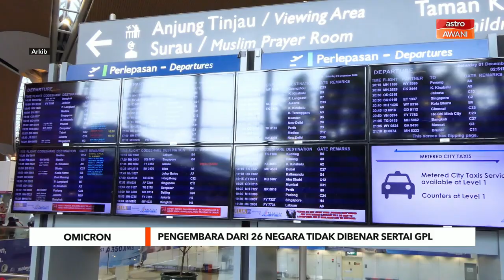Omicron | Pengembara dari 26 negara tidak dibenar sertai GPL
Kesihatan mengeluarkan larangan kepada pengembara dari 26 negara yang dikenal pasti telah melaporkan penularan varian Omicron, daripada menyertai Gelembung Pelancongan Langkawi.